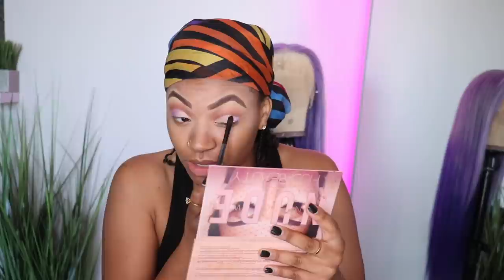AUGUST ALSINA ENTANGLEMENT, SELF HAPPINESS , LOSING WEIGHT | GRWM CHIT CHAT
BLM ORG's

OCTAVIA OUTLAW
819 West Washington Blvd #151922